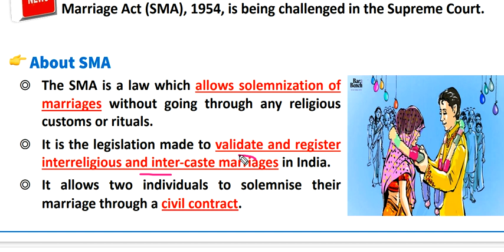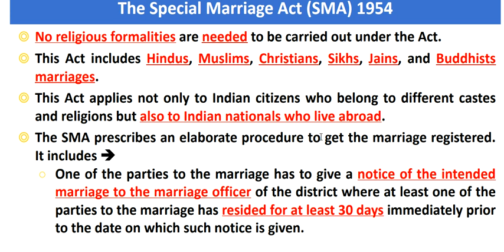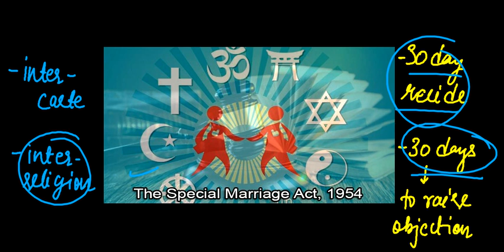Special Marriage Act 1954